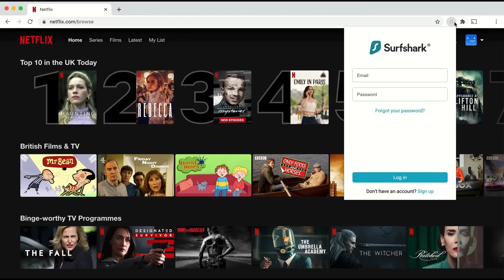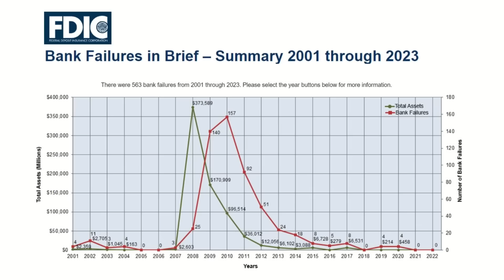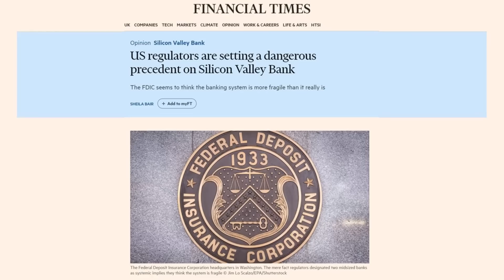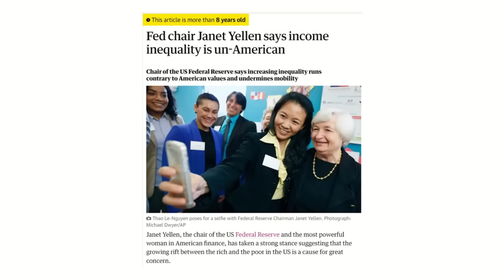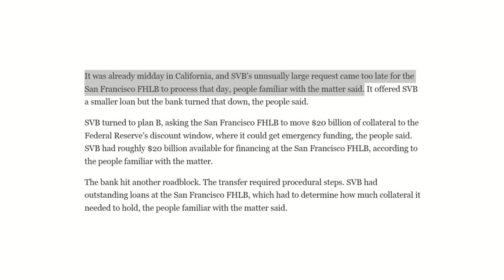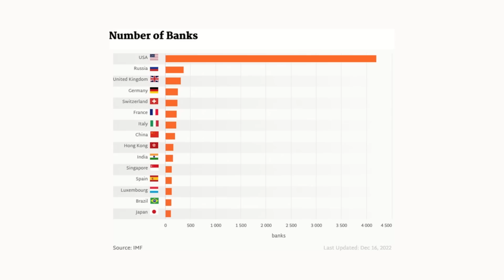Jamie Dimon Warns Banking Crisis 'Is Not Yet Over!'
Jamie Dimon, the chief executive of JPMorgan Chase, warned that the banking crisis 'not yet over' in an annual letter to shareholders just weeks after the collapse of three US banks.
He said he didn't expect the turmoil to lead to a global crisis like in 2008, noting that it involved "involved fewer players and fewer issues". But he warned the impact would linger.